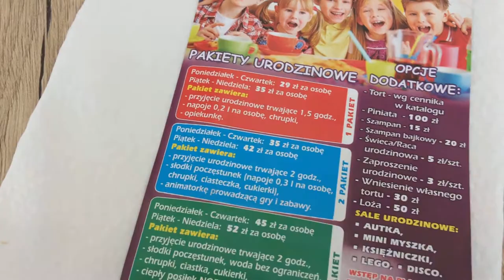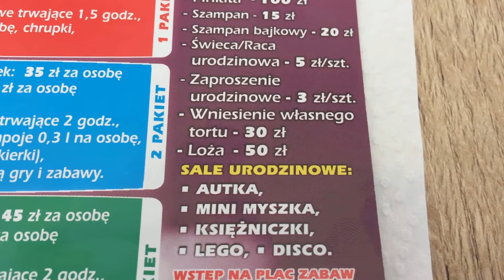Poland live - VLOG 16| Как я зарабатываю в Польше. Выбираем кафе для дня рождения дочурки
►Всем привет, меня зовут Александр и этот канал о нашей жизни в Польше, все как есть без купюр. Каждое утро в 10.00 часов по Варшаве выходит мое новое видео о нашей жизни в Польше.
То чем я занимаюсь кроме продаж товаров через интернет
Реализуем консалтинговые и маркетинговые проекты полного цикла, направленные на увеличение продаж компании заказчика.
Основная специализация агентства — сложные многошаговые системы продаж, с использованием страниц захвата контактов (Landing pages),
email-маркетинга, отделов продаж и дополнительных инструментов для увеличения продаж.

Специализация:

Разработка LP (посадочных страниц)
Разработка чат-ботов в телеграмм
Аудит сайта и текущей стратегии продвижения
Увеличение конверсии сайта
Разработка сайтов
Аудит сайтов и LP (посадочных страниц)
Автоматизация отправки e-mail, КП, SMS
Создание автоматизированных воронок продаж
Разработка email-маркетинга
Лидогенерация (привлечение клиентов)
Сквозная аналитика продаж и маркетинга
Увеличение продаж без увеличения рекламного бюджета, благодаря грамотному внедрению amoCRM
Настройка и сопровождение рекламных кампаний в Яндексе и Google (отдельно РК не настраиваем, только если сами потом ведем)

Развитие лояльности
- программа лояльности
- e-mail рассылки
- SMM (соц.сети)

Разработка скриптов продаж
Создание продающего видео
Найм менеджеров по продажам